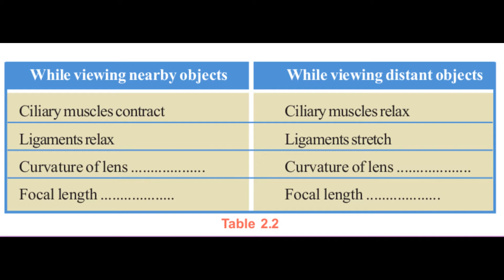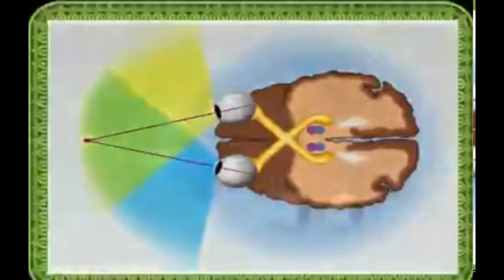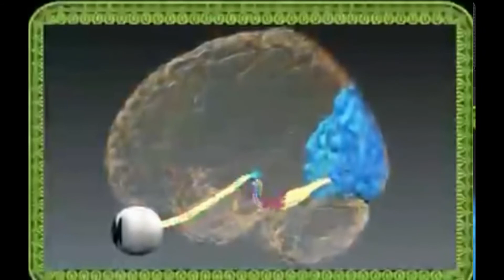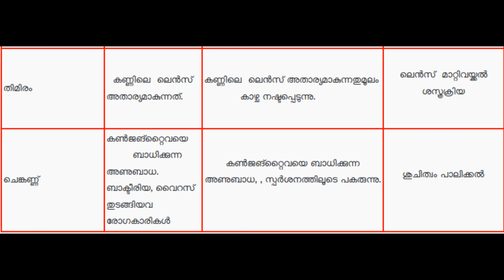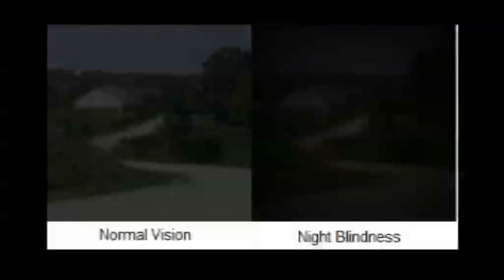BIOLOGY CHAPTER-2 (PART -2)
BIOLOGY (std-10)CHAPTER-2 (PART -2) PREPARED BY ANISHA.A